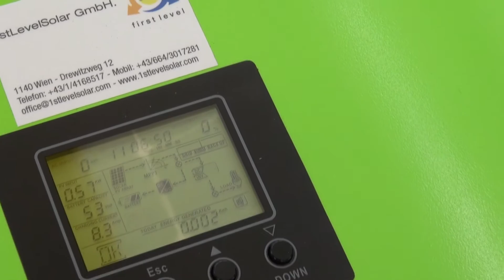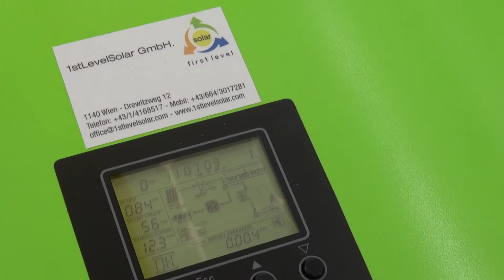SunDrops - Mobile Solaranlage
Licht, Kühlschrank, Computer, wir sind umgeben von Dingen die Strom benötigen. Um diesen zu beschaffen gibt es ein System, das gleichsam kostengünstig und umweltfreundlich arbeitet: SunDrops. SunDrops ist ein System, welches Strom mit der Kraft der Sonne erzeugt Ursprünglich hergestellt wurde es, um Tropfberegnungsanalgen zum Bewässern von Feldern zu bedienen, ist jedoch mittlerweile vielfältig einsetzbar. Egal wo der SunDrops steht, Strom kann immer zur Verfügung gestellt werden. Wird er ins Haus eingespeist, reicht die Stromversorgung für einen ganzen Haushalt.